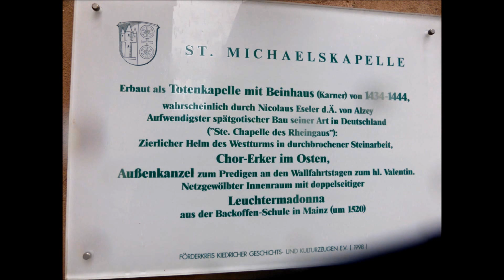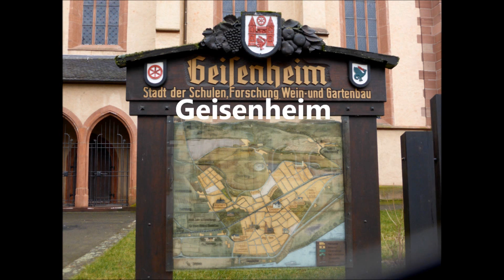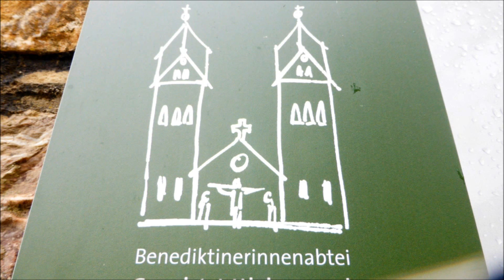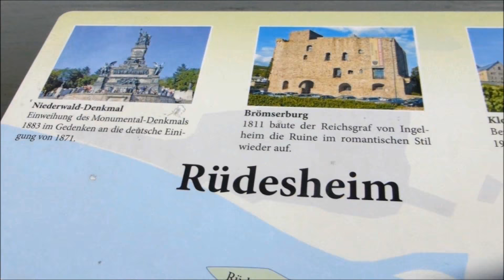Klöster und Kirchen im Rheingau Doku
Eine updated Doku aus unseren Serien sakrale Bauwerke der History. filmTValf Produktion 2018.